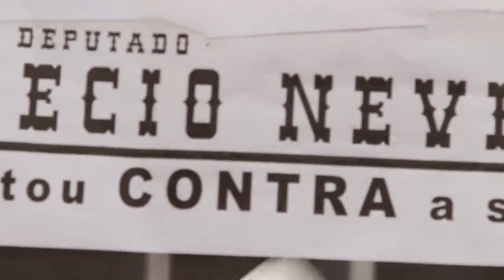Aécio votou a favor da reforma de Bolsonaro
Olha quem votou a favor da reforma da Previdência de Bolsonaro! É aquele que não soube perder e se mete em todo rolo de desvio de dinheiro público. Ah, e também não gosta dos primos... (parabéns ao Coletivo Alvorada pelo ótimo vídeo!)